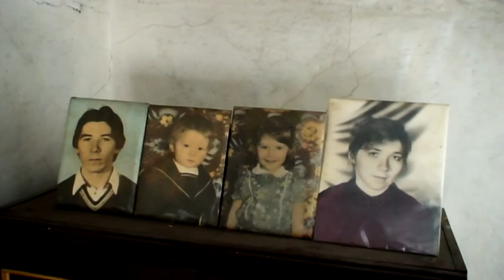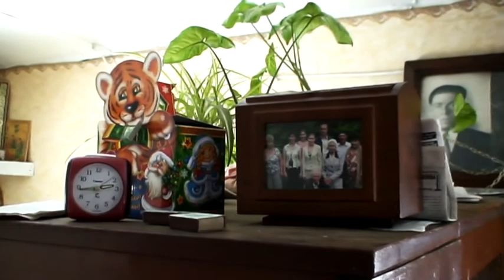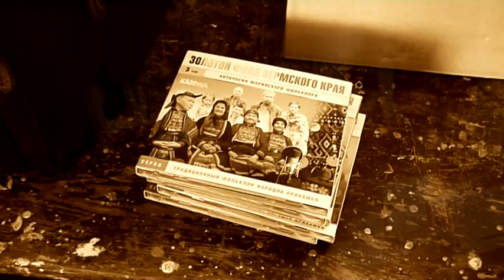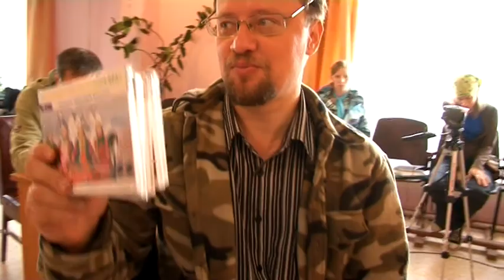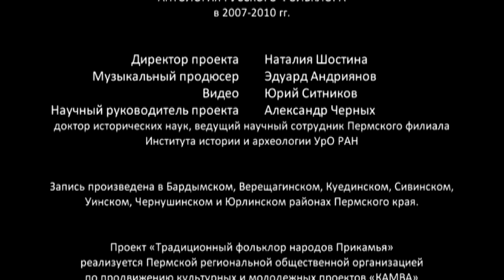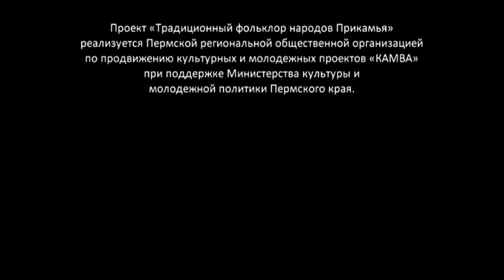Русские Прикамья. Видеоархив 2010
Фильм сделан на основе видео, снятого во время экспедиций KAMWApro в 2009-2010 гг. Экспедиции были организованы для записи Антологии традиционного фольклора народов Прикамья.

Русские - один из самых многочисленных народов Северной Евразии и России. Общая численность русских в мире - около 150 млн. человек, из них более 111 млн. проживает в России. По переписи 2010 г. в Пермском крае назвали себя русскими 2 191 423 человека. Русский язык относится к восточнославянской группе славянской ветви индоевропейской языковой семьи. Большинство верующих – православные христиане. Прикамские земли были известны русским уже с ХI в. Заселение региона русскими началось на Верхней Каме в конце ХV - начале XVI в. С ХVI в. идет процесс освоения поречья Чусовой, Сылвы, Ирени, Тулвы. В середине XVII в. Прикамье приняло миграционную волну, связанную с церковным расколом. В XVIII в. приток нового населения был обусловлен появлением на Среднем Урале заводов и заводских поселений. ХIХ век – время активного освоения южных районов края. Основной поток русской миграции в Прикамье шел с Европейского Севера, поэтому язык и народная культура русских Прикамья большей частью тяготеют к северорусской традиции. На юге региона отмечены переселенцы с Вятки, Нижней Камы и Поволжья.

Видеоархив собирается ПРОО "КАМВА" - победителем конкурса «Общее дело» благотворительной программы «Эффективная филантропия" Благотворительного фонда Владимира Потанина